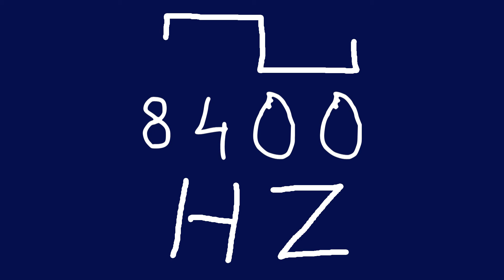8400 hz square